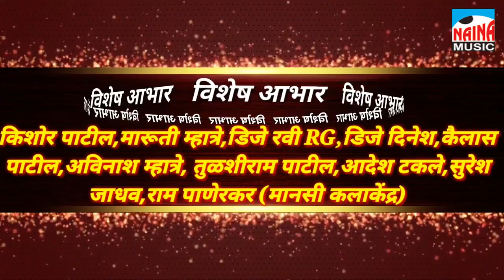Lalbag Cha Raja Bhari I लालबागचा राजा भारी I विशाल मारुती म्हात्रे I Letest HD Song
Tital - Lalbag Cha Raja Bhari I लालबागचा राजा भारी I विशाल मारुती म्हात्रे I Letest HD Song

लालबागचा राजा भारी

गीतकार -निर्माता - गायक - विशाल मारुती म्हात्रे

गायक - हरेश तूळशीराम पाटील (अपर्णा कराले)

कोरस - अक्षय, दिपेश, करिश्मा

रिकार्डिस्ट - चेतन पाटील ( प्रथमेश राणे )

कॅमेरा - विनोद गायकर (,मुरबाड)विराज शेलके

विशेष आभार -
किशोर पाटील, मारुती म्हात्रे, DJ रवी RG,DJ दिनेश, कैलास पाटील,अविनाश म्हात्रे, तूळशीराम पाटील, आदेश टकले, सुरेश जाधव, राम पाणेकर, ( मानसी कलाकेंद्र )

FB KING रूद्र पाटील

Lebal - NAINA MUSIC